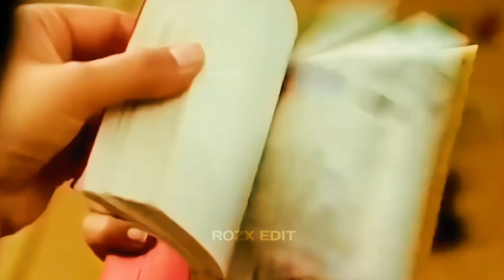Meri Maa 🥺❤️🌍 || Sad Boys Life WhatsApp Status || Taare Zameen par ✨